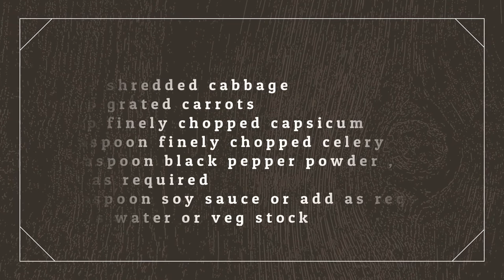Manchow Soup | Vegetable Manchow Soup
Manchowsoup is a spicy and hot soup made from mixed vegetables. A vegan recipe.
Tolly24 is the most Outstanding and Entertaining YouTube channel presenting 24/7 movie related stuff from Tollywood. Watch all the latest and trending news which includes about the new movie launches, Telugu video songs, Telugu movie audio launches, top heroes and heroines news, new songs, comedy stuff, action-packed scenes, celebrity interviews, food recipes, arts&crafts and everything about Tollywood stars.

Tolly24 is just one click away and you are into the world of Tollywood with all genres and latest updates. We unleash you the most exciting content about Tollywood heroes and heroines.